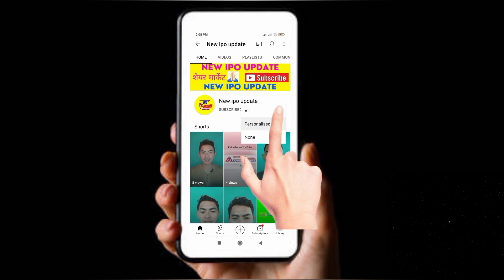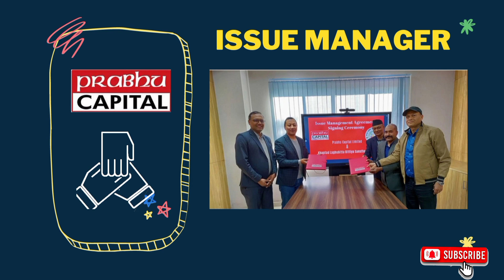Khaptad laghubitta ipo | Khaptad laghubitta bittiya sanstha ipo | upcoming ipo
Khaptad laghubitta ipo | Khaptad laghubitta bittiya sanstha ipo | upcoming ipo ‎@New ipo update

Khaptad Laghubitta | upcoming ipo in nepal

Khaptad microfinance ipo
Khaptad laghubitta bittiya ipo
Khaptad microfinance company ipo
Khaptad laghubitta company ipo
Khaptad microfinance company share price
KMCDB

Namaste Sathiharu,
In this video, I am telling about Khaptad laghubitta ipo, Khaptad laghubitta bittiya sanstha ipo,Khaptad microfinance ipo,
KMCDB, KMCDB ipo, upcoming ipo in nepal, microfinance ipo, laghubitta ipo, new ipo.

Created By:
Pratik Kumar Kc

About Our Channel : We make Video about upcoming ipo in nepal , IPO Result and More Related Knowledge About Nepali Share Market .
👍यदि तपाईंलाई यो भिडियो राम्रो लाग्यो भने कृपया भिडियोलाई LIKE गर्नुहोला।
 💬यदि तपाईंसँग कुनै प्रश्न/जिज्ञासा या सुझाब छ भने कृपया तलको COMMENT section मा लेख्नुहोला या मलाई Facebook मा पनि message गर्न सक्नुहुन्छ। म तपाईंलाई अवश्य नै reply गर्नेछु।